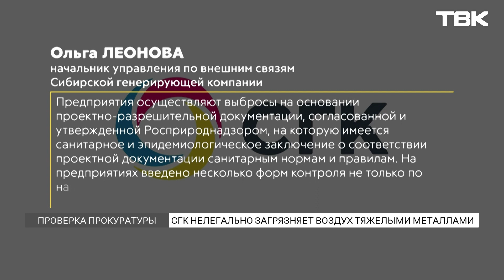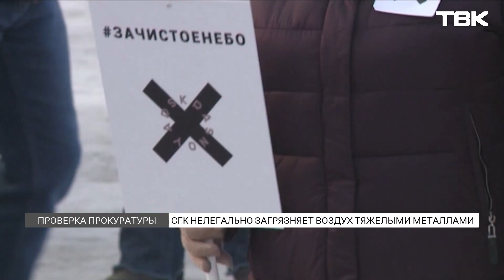СГК уличили в нелегальном загрязнении воздуха в Красноярске: что ответили в компании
Прокуратура и суд уличили СГК в нелегальном загрязнении воздуха тяжелыми металлами. При исследовании угля, который используют на городских ТЭЦ, обнаружены мышьяк, ртуть, свинец и другие загрязняющие элементы. Так же установлено, некоторые котлы теплоэнергоцентралей не оборудованы очистными сооружениями. Что на это отвечает Сибирская генерирующая компания и почему несмотря на годы борьбы красноярцы не могут добиться чистого неба – в материале ТВК.